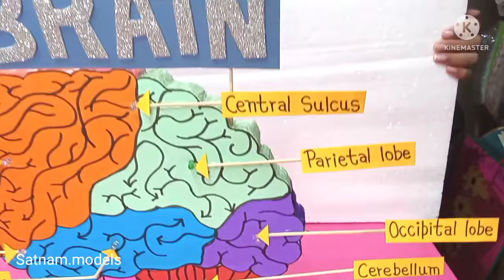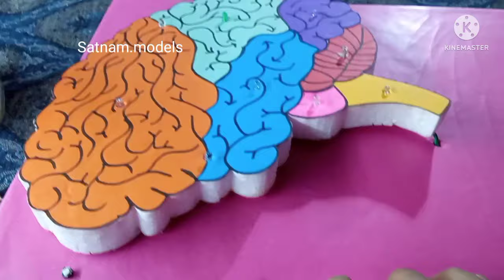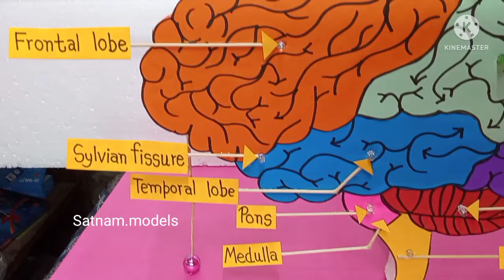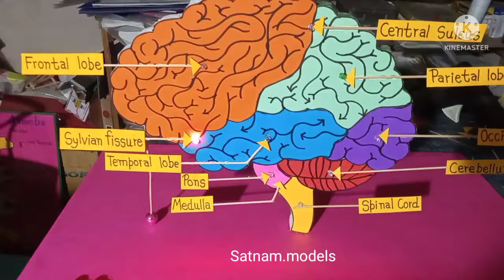Brain working science model for school || how to make brain model || working science project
This is working brain model for school project.

this is science project of human brain.

Paper .